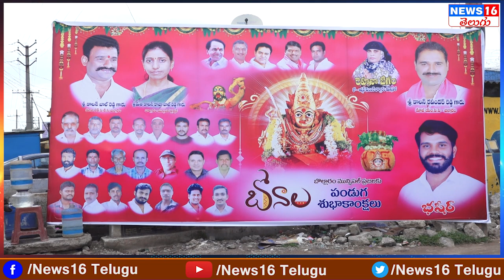IDA Bollaram Bonalu - 2023 | Local Womens Offered Bonam to Goddess Nalla Pochamma | NEWS16 Telugu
Patancheru : నీలం మధు ఆసక్తికర వ్యాఖ్యలు | CM KCR lay foundation stone to Super Speciality Hospital | Face to Face

 / news16telugu​.  .